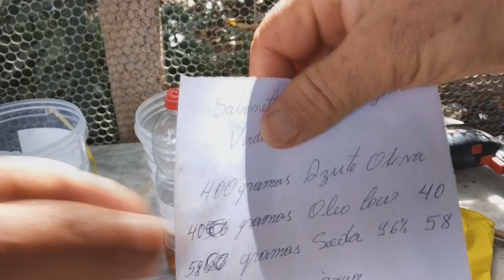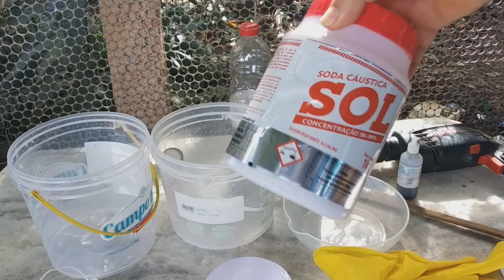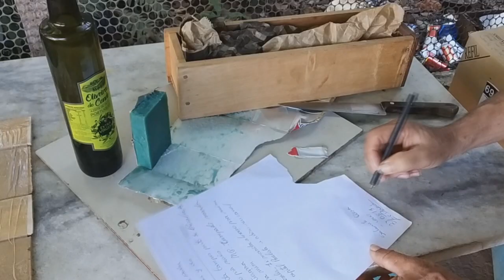SABÃO AMOROSO DE OLIVA ESSE É NOVO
UM EXPERIENCIA NOVA A CADA DIA

INGREDIENTES

400 gr Azeite de oliva
40 gr de Oleo de Coco
58 gr de soda 99
141 gr agua